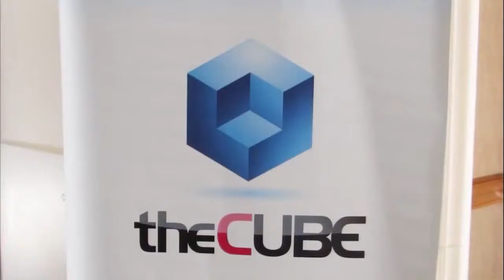Joseph King, CAS Severn | IBM Edge 2013 - Studio B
Joseph King, CAS Severn, at IBM Edge 2013, with Winston Edmondson

Beautiful sunny days on a park bench are about to get better for San Francisco residents. City Supervisor Mark Farrell brokered a $600,000 donation from Google to fund the necessary equipment, installation and maintenance for wireless service in outdoor public spaces for two years. Providing Internet access to 31 San Francisco parks, plazas and recreation centers, the open fields may soon be the best place to secure Wi-Fi. Both Google and San Francisco officials see this partnership as providing more than a luxury to residents. Representatives see broad Wi-Fi access as a means of strengthening community, bridging the enduring digital divide and enhancing the quality of life in an increasingly connected world.

Farrell envisions a San Francisco that pioneers digital solutions for residents that are accessible and fitting for their technology infused lifestyles. Farrell was quoted in the San Francisco Gate stating, "There are so many added benefits -- it will help bridge the digital divide, it will empower local residents and community groups who will have access at local parks, and it will help Recreation and Park Department staff sign up kids for camps and recreation programs with Internet speed many people would be shocked doesn't already exist."

Mashable's Sam Laird referred to Google's gesture as "a smooth PR move," but suggests it also reflects sincere social concern. Google's senior manager for public policy and government relations says the company is "proud to provide free Wi-Fi in San Francisco." She adds, "We hope that free Wi-Fi will be a resource that the city and other local groups will be able to use in their efforts to bridge the digital divide and make their community stronger."

Internet access in open public spaces seems to be evolving as what San Francisco Recreation and Park Director, Phil Ginsburg calls a "best practice." He looks to New York's various wireless enabled parks and Paris, in which every city park has Wi-Fi, as examples of the evolving standard. Given that a similar proposal fell through due to political disputes amongst the board of directors and Mayor Ed Lee, Farrell decided to play the long game in making San Francisco a connected city. He explains, "The sentiment was, since trying to do citywide Wi-Fi like before might be met with resistance, let's pick off an area that makes a ton of sense and would make a huge difference to residents' daily lives. If we get it done right, we can use it as a model moving forward, ultimately with the goal of free Wi-Fi across the city."

San Francisco Citizens Initiative for Technology and Innovation, a non-profit tech advocacy group comprised of several tech companies, will partner with the San Francisco Department of Technology to implement the technology. The San Francisco Examiner reports the wireless company, iNet will install the equipment using existing city infrastructure including utility poles, fiber optic cables and radio towers. The fully developed system will then be gifted to the Department of Technology.